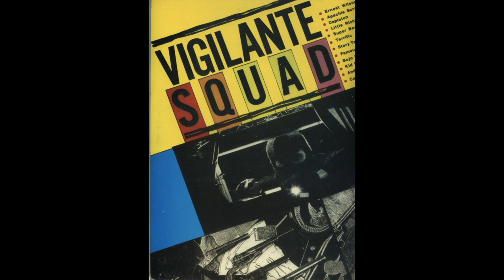Famous - This Sweetest Sound I Know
VA - Vigilante Squad (Techniques)